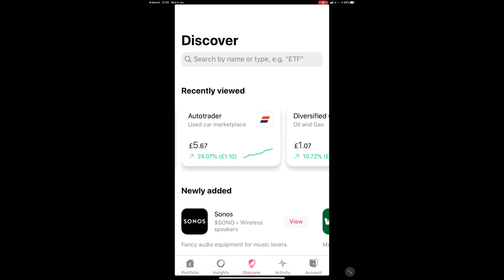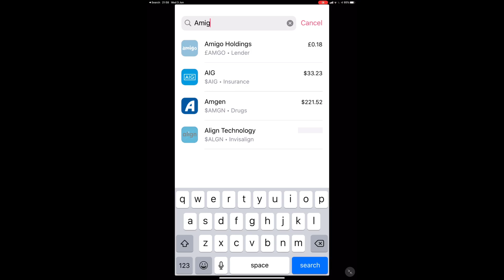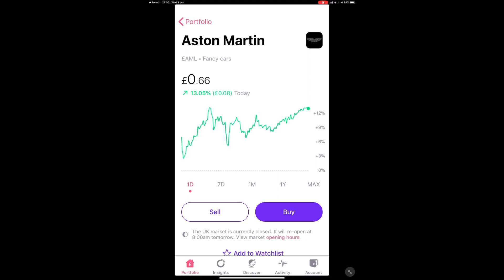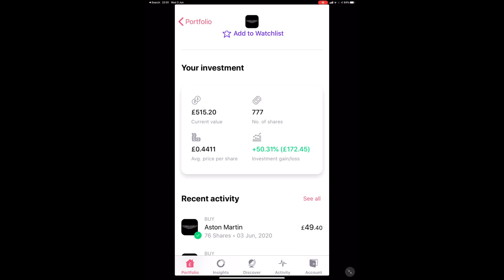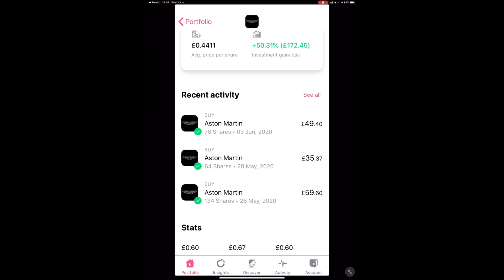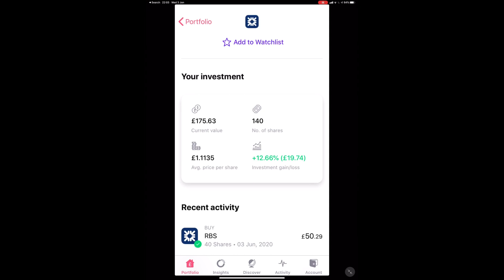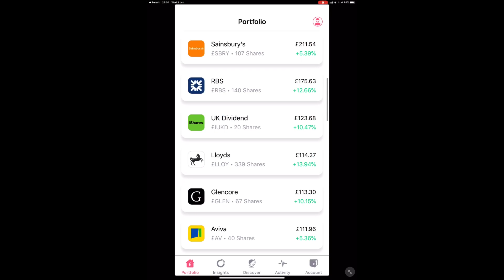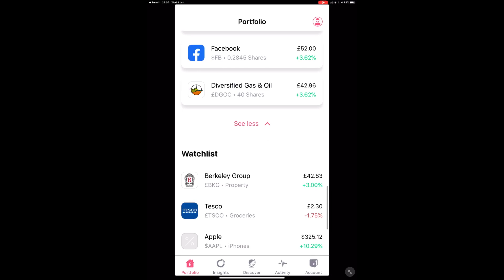3x Profits and Activity update on FreeTrade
Update on my FreeTrade Portfolio